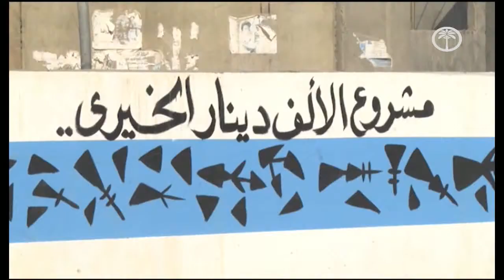مشروع الألف دينار الخيري .. يحيي عددا من المدارس في ناحية القاسم /تقرير احمد عماد-بابل